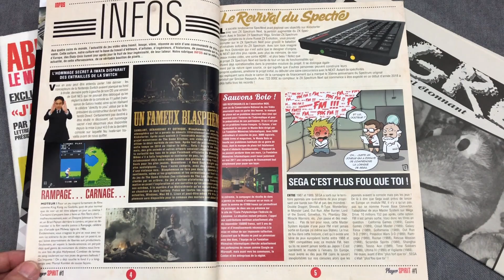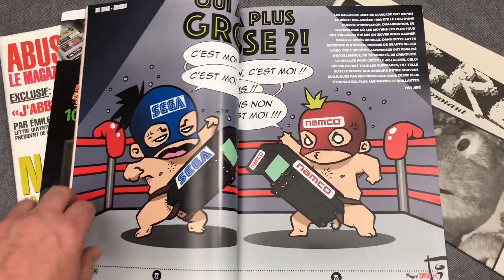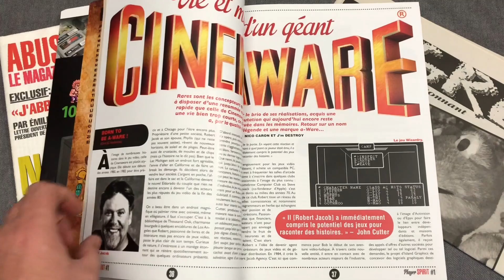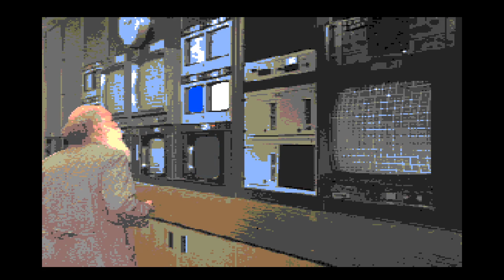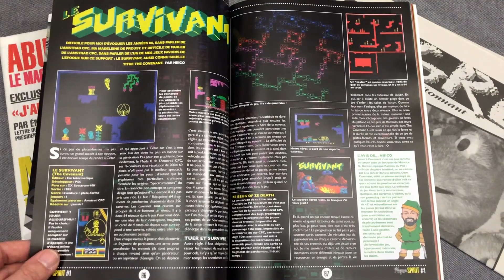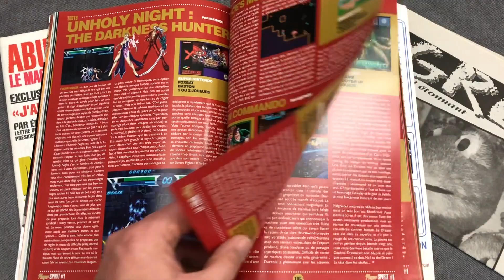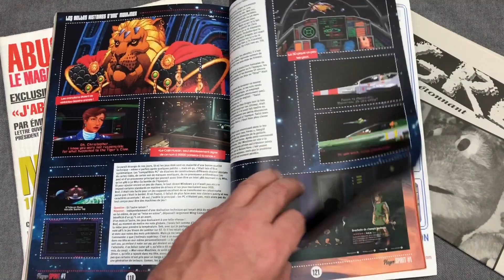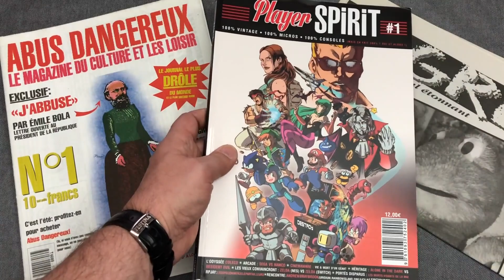#184 - Player Spirit : JM'Destroy revient avec des copains !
Player Spirit c'est le magazine Retrogaming tendance, celui que vous vous devez de posséder pour briller en société.
Aux commandes de ce mag qui sent bon la presse spécialisée de la belle époque : JM'Destroy, AHL, Jay, Nico, Moulinex, j'en passe et des meilleurs...